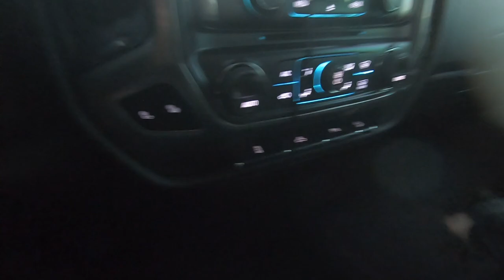Buying New Anemone!!!!! (Attempted Fishing)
Went over to Colby's hoping to catch the first bass of the year but the weather turned out cold and cloudy so we went to the pet store.

Video Equipment
GoPro Hero 7 Black
GoPro Chesty
Canon EOS T5